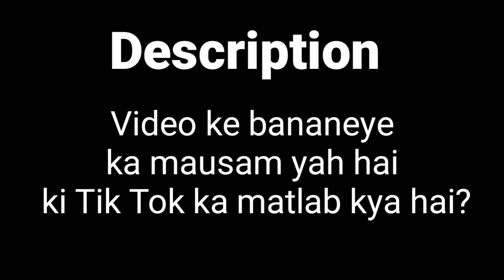What does the hundredth tick actually mean? || By Chandu smart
Facebook ID

Hello Friend...
It's my new YouTubex channel
I created this channel
I love upload that videos which entertain you